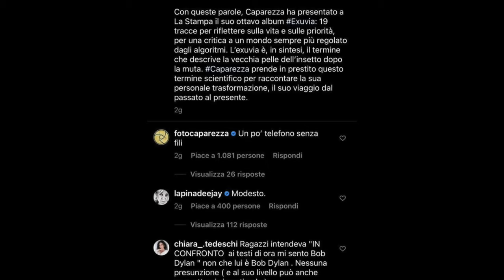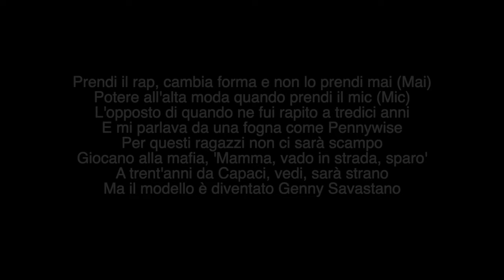Cosa è successo tra Caparezza e Radiodeejay